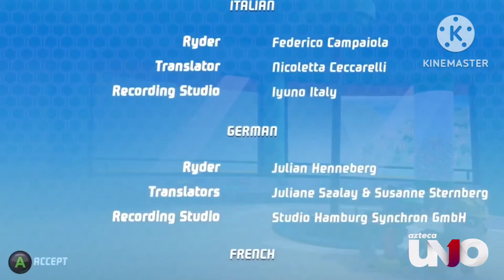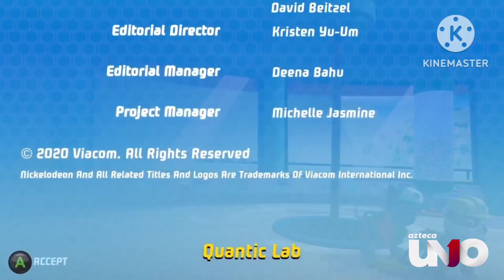Paw Patrol Mighty Pups Save Adventure Bay! Pilot Credits